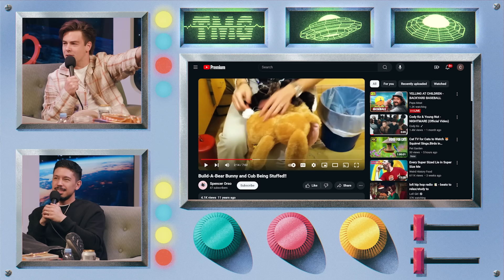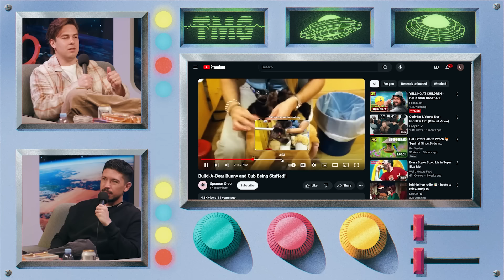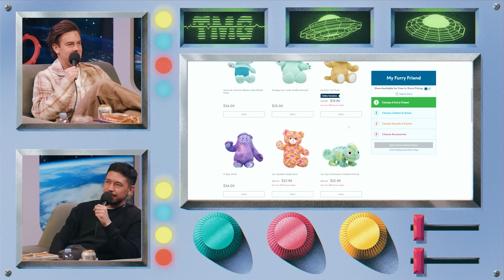The Sinister Side of Build-A-Bear